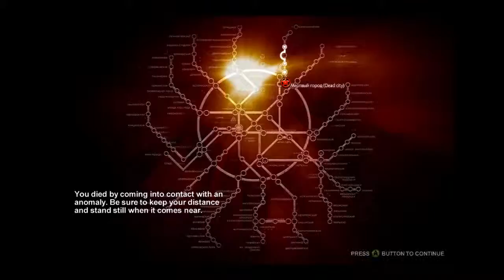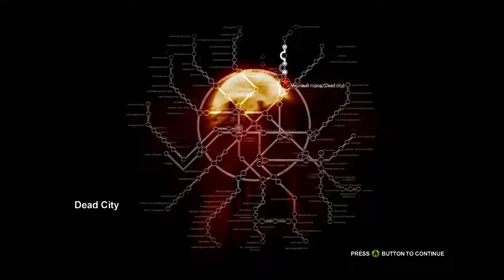Metro 2033 Playthrough/ w/RaisingExia/ Part 6: Lost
The title pretty much said it all...